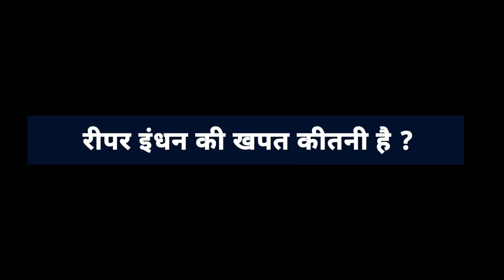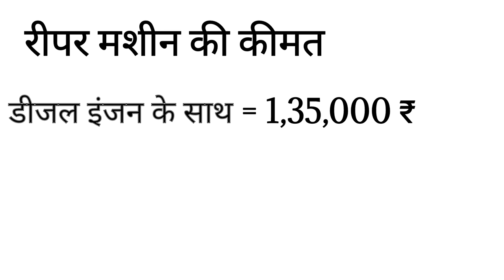Reaper Machine Price / Installation / Subsidy / Warranty / Live Testing - Kheti Kisani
नमस्कार दोस्तों ।।

Farm Sathi Agro Industry
175, S12, near by Punjab National Bank
 (PNB, Sector 17, Pratap Nagar, Jaipur, Rajasthan 302033

Video Gear